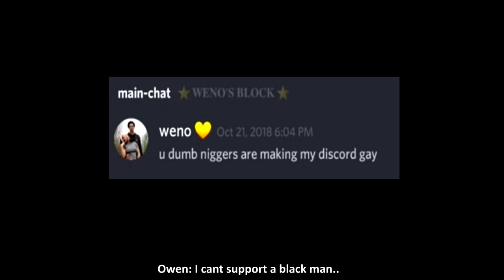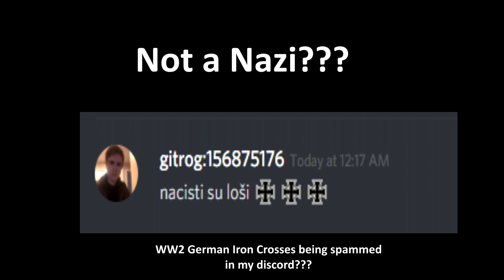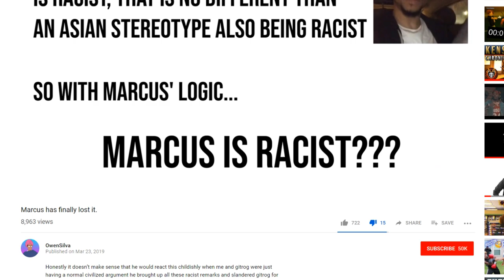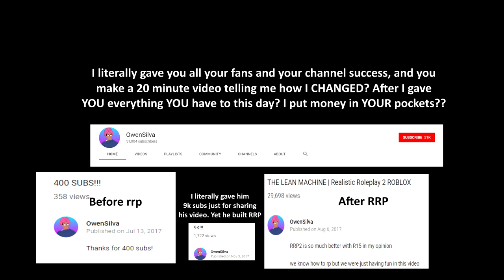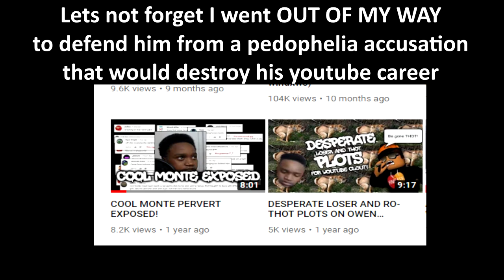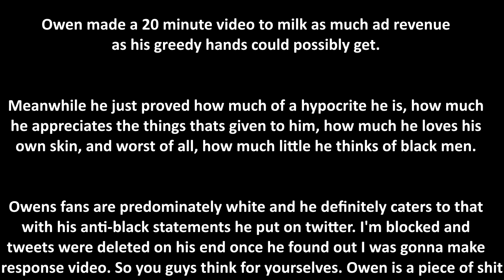Owen gets desperate for some Ad Revenue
He made a 20 minute video so he can milk as many advertisements as he possibly can out of a video. Sucks for him I had my adblocker on so he didn't make a dime off me. Lied the entire time and prove to everyone how much of a hypocrite he is. If you going to accuse someone for doing something, dont be the one who is also doing the same shit. Makes you look like a clown. Also lets not mention he said some bullshit about black people even though he is black himself.